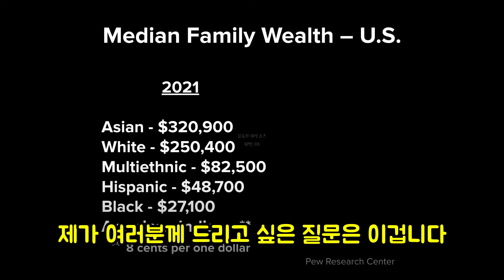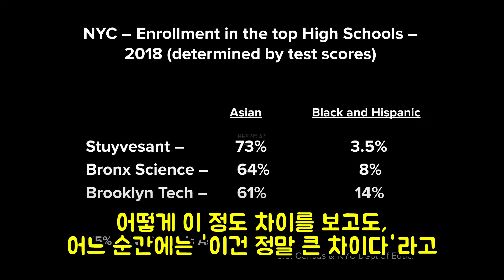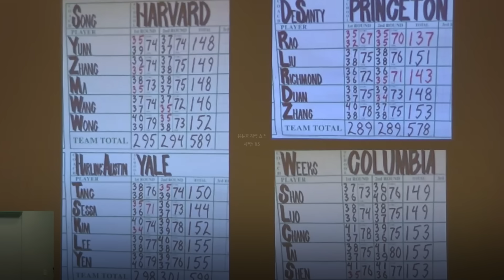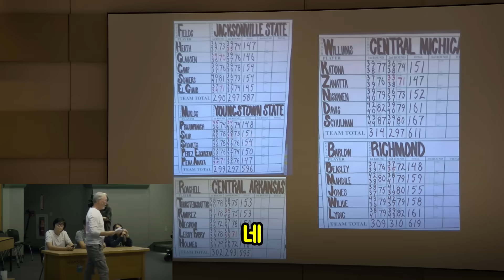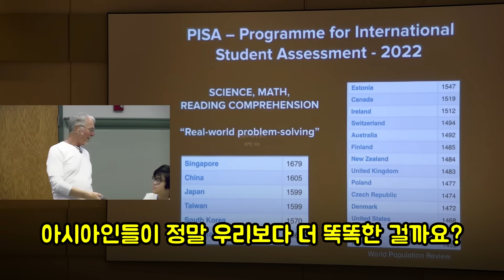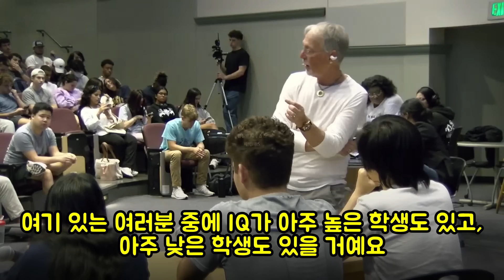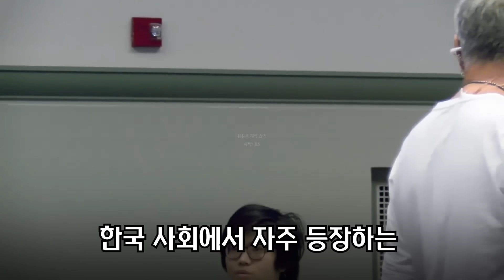" 한국인들은 지능 높게 타고난 거 맞죠? " - 샘리처드 재능과 유전에 대한 강의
* 샘 리처드 교수님 공식 채널

- 미국 펜실베이니아 주립대에서 타고난 재능과 유전에 대한  이야기가 시작됐습니다
한국인들의 높은 성적
더 나아가 아시아인들은 지능이 높다며 외국인들끼리 열띤 토론이 이어진 것인데요
이것으로 오늘 강의가 시작됩니다